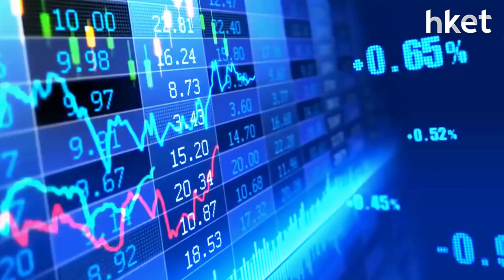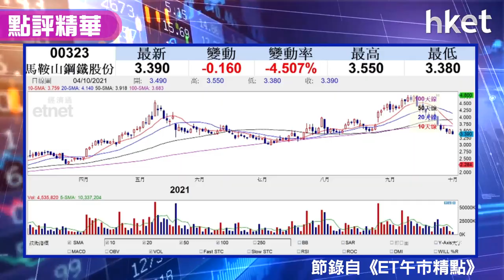【潛力股精選】李澤銘：馬鞍山鋼鐵（00323）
港股10月開局失利，恒指一度跌逾600點失守二萬四關。內地「限電」政策利淡因素仍未完全退去，不過，紅蟻資本投資總監李澤銘認為，大型鋼廠會有應對方案，在鋼鐵股出現調整時，建議投資者留意馬鋼，想知買賣策略，立即點擊收看／收聽。

Time code:
00：11 - 港股市況速報
00：56 - 恒指曾穿24000點 憂慮中美關係再度緊張
05：18 - 內房合生創展 （00754） 有意收購恒大物業股權 率先部署下隻股份？
10：24 - 美國有口服新冠藥 疫苗股重挫 應有反彈
14：30 - 股票推介：馬鋼 （00323）
17：17 - 港股早市速報